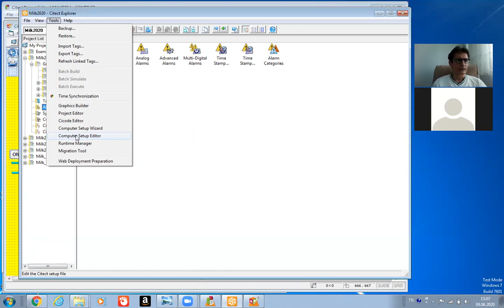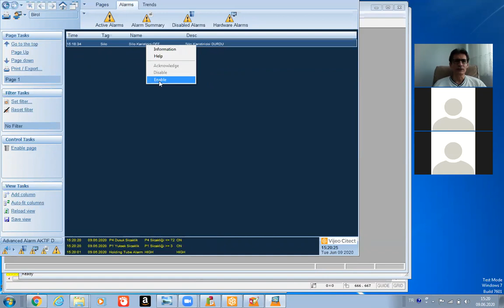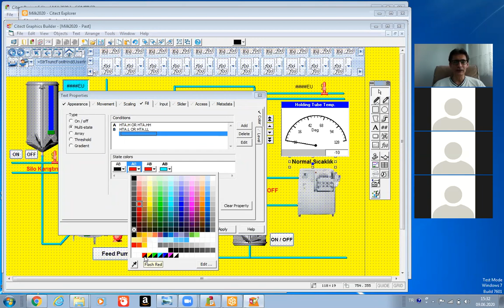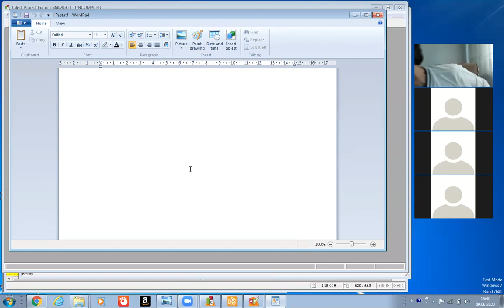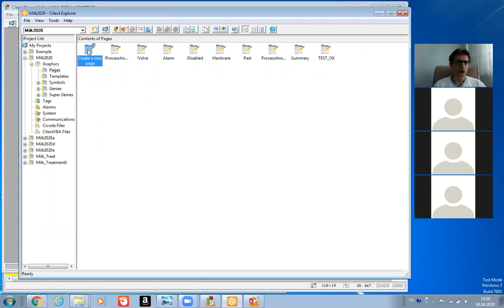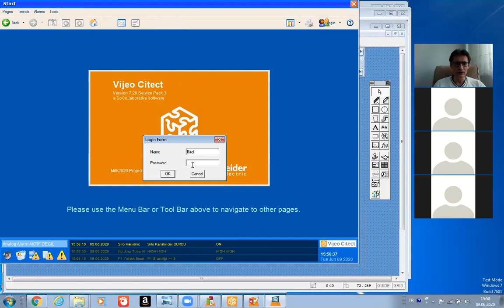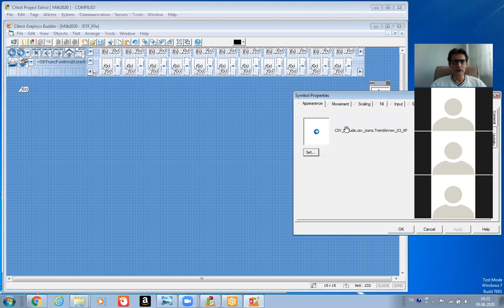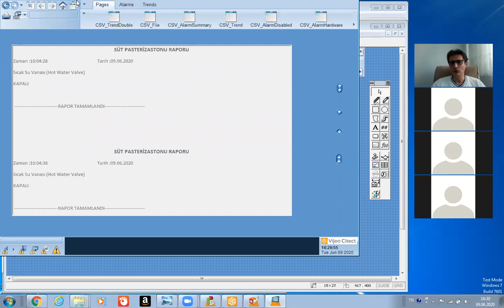Ders 9 - SCADA Sistemlerine Giriş - Birol ARİFOĞLU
Bu derste Sesli Alarmlar ve Raporlamalar anlatılmıştır
Dr. Birol ARİFOĞLU
SCADA Sistemlerine Giriş Dersi
Elektrik Mühendisliği Bölümü
Kocaeli Üniversitesi